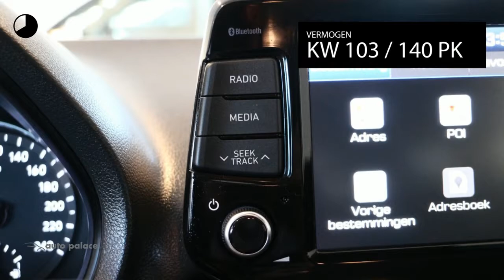Hyundai i30 Wagon 1.4 T-GDi 140pk | NAVIGATIE | CLIMATE CONTROL